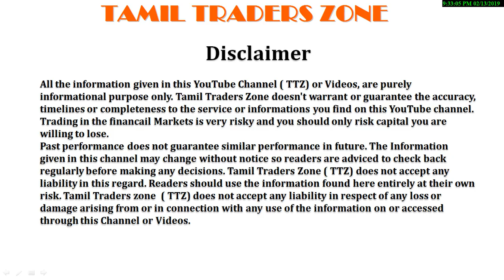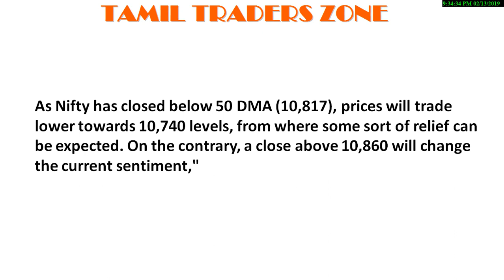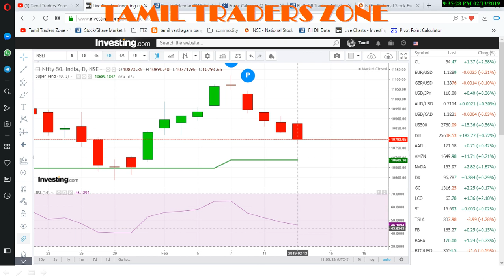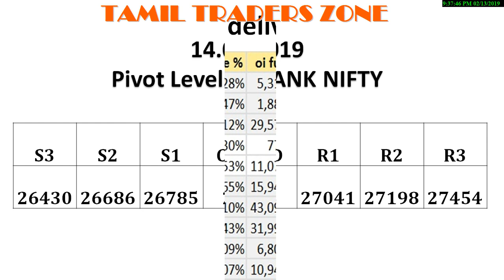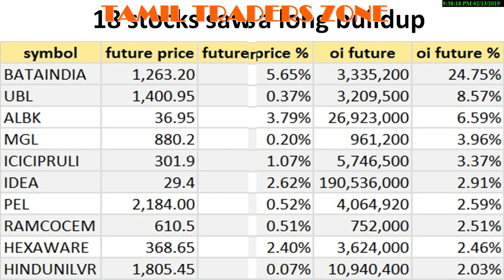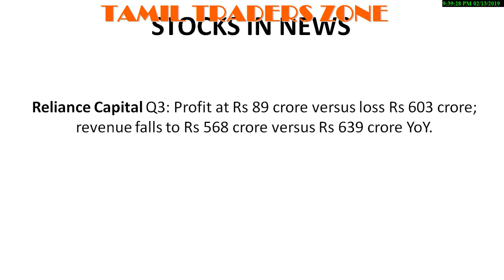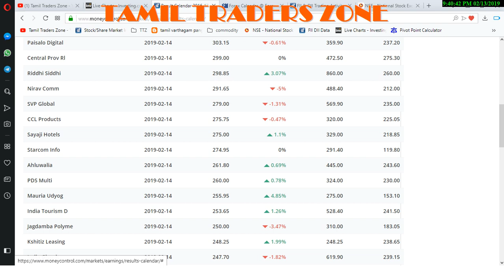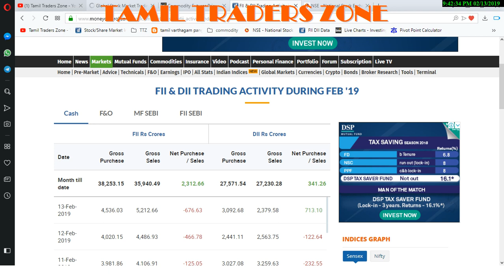14.02.2019|EQUITY MARKET|PAGE INDUSTRIES|NESTLE|JET AIRWAYS|DEEPAK FERT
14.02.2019|EQUITY MARKET|PAGE INDUSTRIES|NESTLE|JET AIRWAYS|DEEPAK FERT

As Nifty has closed below 50 DMA (10,817), prices will trade lower towards 10,740 levels, from where some sort of relief can be expected. On the contrary, a close above 10,860 will change the current sentiment,"

Maximum Call open interest (OI) of 39.03 lakh contracts was seen at the 11,000 strike price. This will act as a crucial resistance level for the February series.

Saranya
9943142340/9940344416